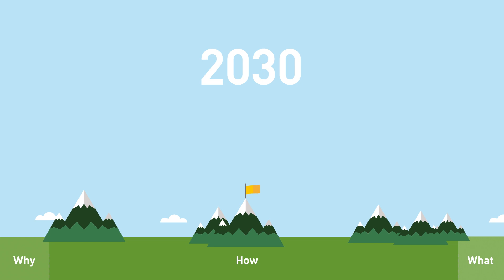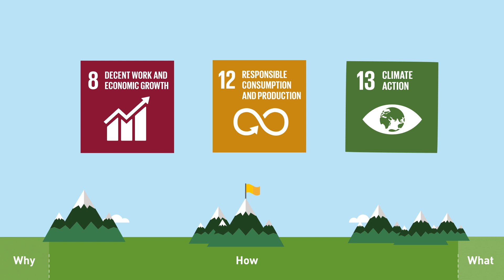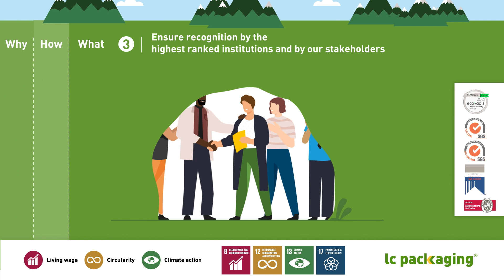LC Packaging 2030 Ambition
LC Packaging's purpose is to contribute to a world without waste. We aim to add value to society by protecting valuable goods from going to waste during transportation and storage, and by eliminating packaging waste. This video explains our 2030 Ambition in only 2.5 minutes.